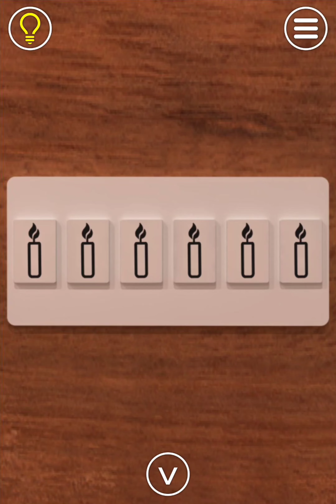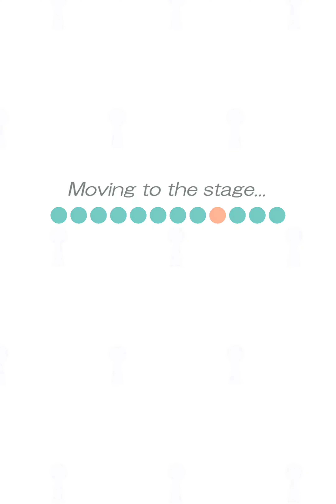EXiTS - Room Escape Game | Android Gameplay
□■Our escape games hits 10,000,000+ downloads!■□
Find the way and escape from the room.
The mysteries are hidden in the rooms. Find them and solve the puzzles.

"Exits" is a game of stage-clear type. If you can not solve the mystery, you review hints. You can play easily even if you are a beginner.

New stage will be added from time to time!

[Features]
· A lot of nice stages.
· You can play all stages for free.
· Beginners also can play easily.
· The progress is automatically saved.
[How to escape]
· Tap the screen to examine the place.
· Select items by tapping.
· Use the selected item on a suspicious place.
· Get a hint by tapping the hint button.

[Many Stages]
Over 140 stages are waiting for your challenge!

□■Normal■□
-Snow Dome
-Robot Factory
-Papaer Land
and more 70+ stages.

□■HARD■□
-Sushi
-Wonderland
-MOON
and more 15+ stages.

□■Monthly■□
-Fairy House
-Summer Night
-Christmas
and more 40+ stages.

□■Daily■□
-Fire Room
-Ice Room
-Sun Room
and more 4+ stages.

*If you uninstall this app, you will lose all coins you have. Please be careful.